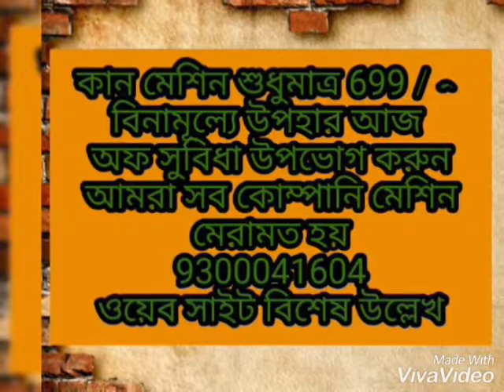kan ki machine ki rate,कान की मशीन मात्र 1599/-hearing aids types and prices